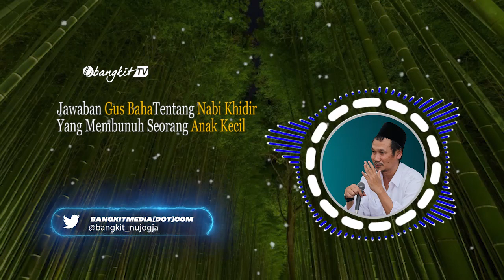Gus Baha - Rahasia Nabi Khidir Saat Membunuh Anak Kecil I Bangkit TV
Nabi Khidir adalah sosok Nabi yang penuh misteri. Kisahnya terus berjalan di setiap generasi umat Islam. Namanya abadi dalam dialog bersama Nabi Musa. Ada satu kisahnya yang membuat sulit diterima nalar, yakni saat Nabi Khidir membunuh anak kecil.

Gus Baha menjelaskan bahwa apa yang dilakukan Nabi Khidir itu adalah perintah Allah SWT. Sama seperti Izrail, setiap saat juga membunuh manusia. Itu semua adalah perintah, bukan kehendaknya sendiri.

Simak ngaji selengkapnya,.